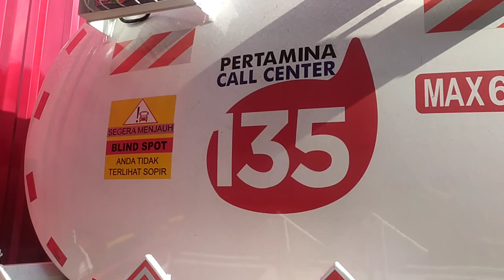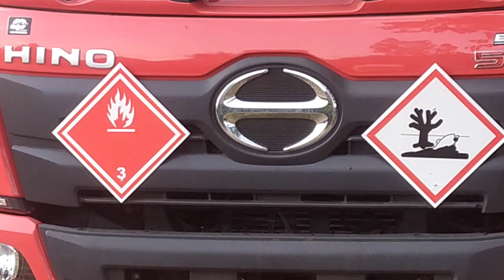Truck Tangki Pertamina